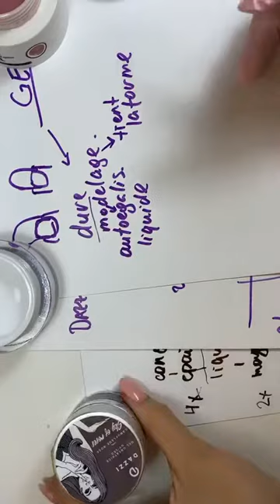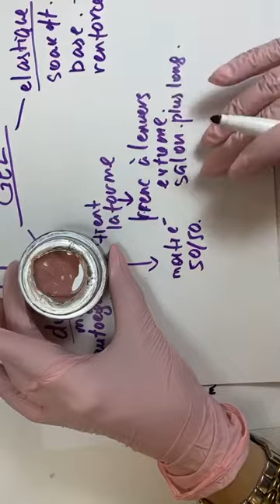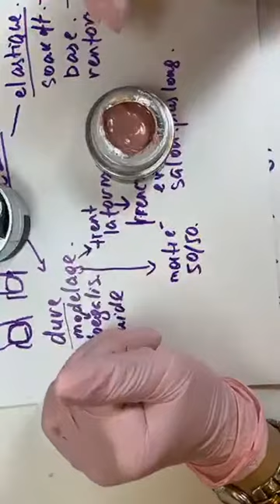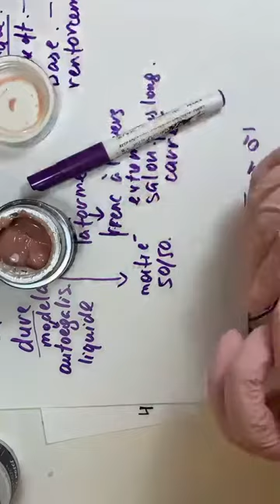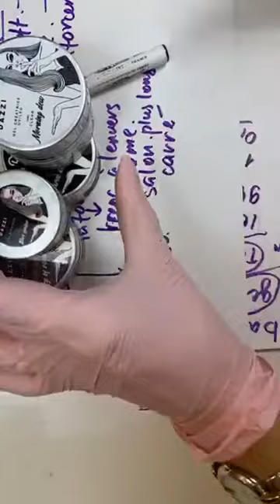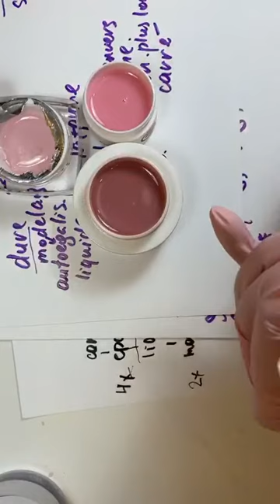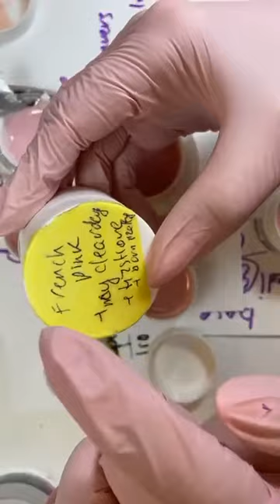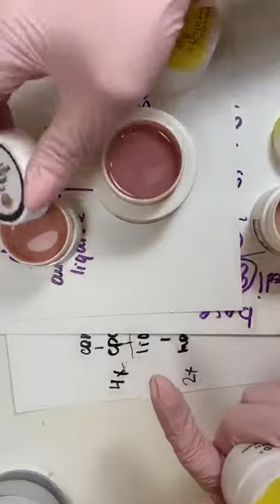Gel: 3 techniques d’application. (2)